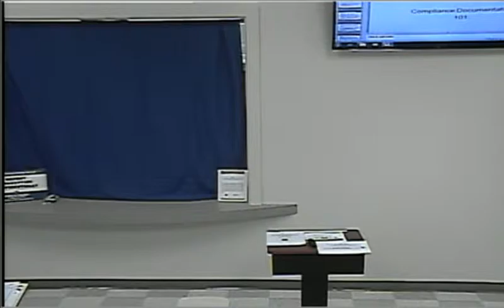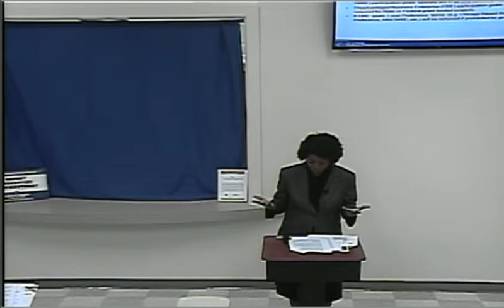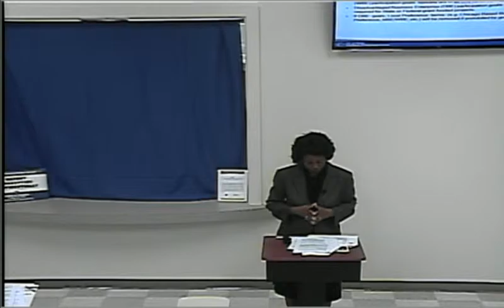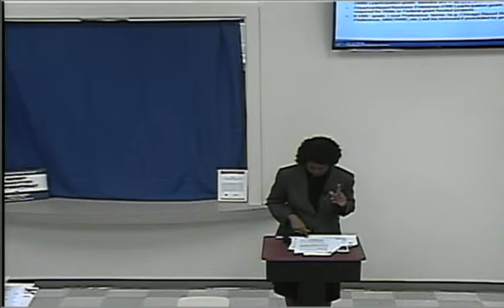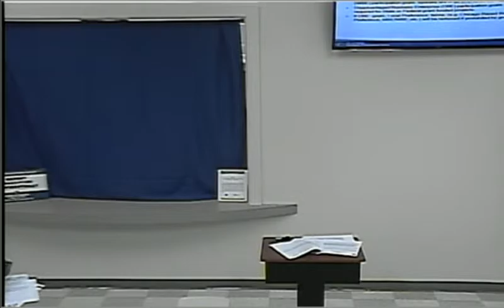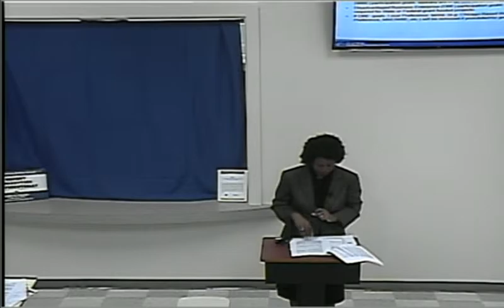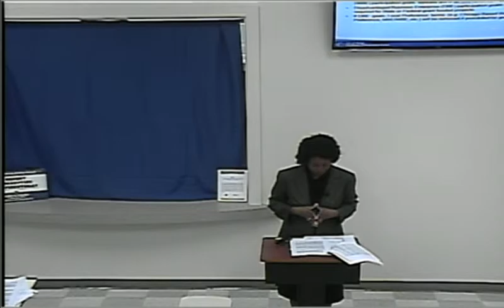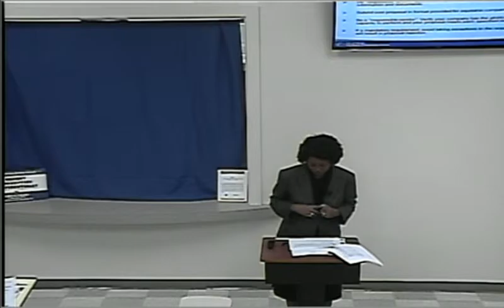CONTRACTING 101: HOW TO RESPOND TO A REQUEST FOR PROPOSAL (RFP)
This workshop is designed to teach business owners how
to respond to a City of Chicago RFP. Learn what evaluators
look for in a RFP and how to avoid common mistakes. Learn
helpful tips on how to navigate RFP specifications.